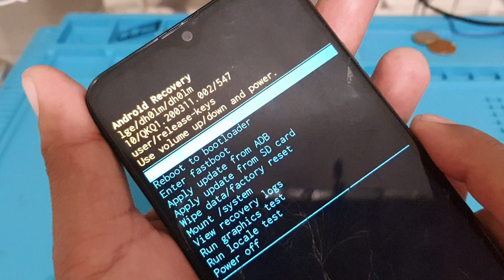hard reset LG K22 desbloquear formatar remover bugs do sistema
como formatar lg k22 hard reset desbloquear formatar remover bugs do sistema